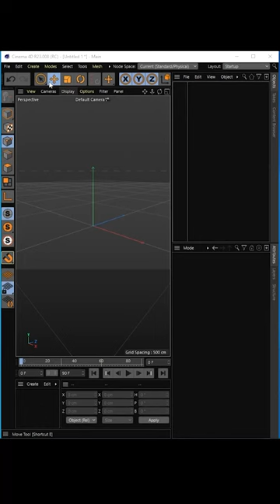Loft Tool Modeling || Cinema 4D || Adobe Shorts